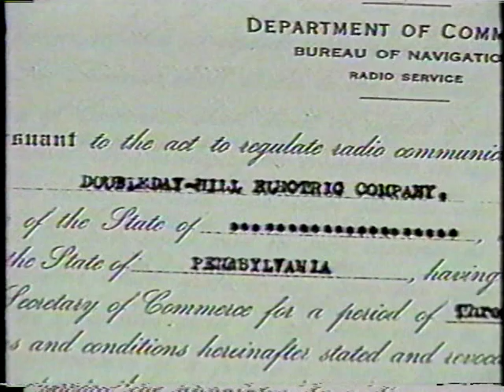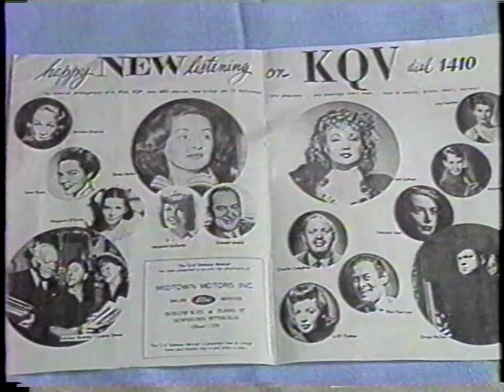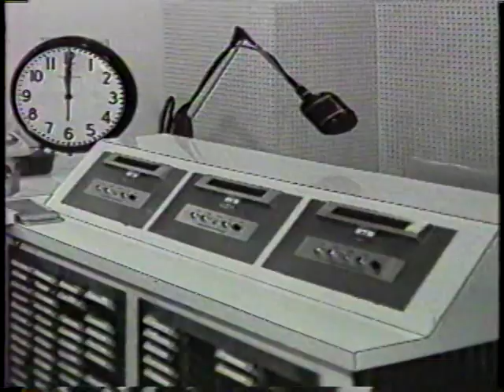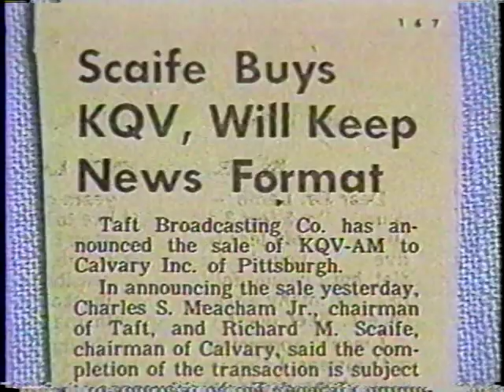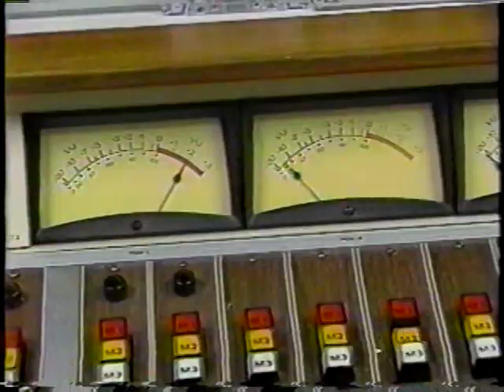KQV Radio Anniversary Video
PJ Maloney hosts this KQV Radio anniversary video.